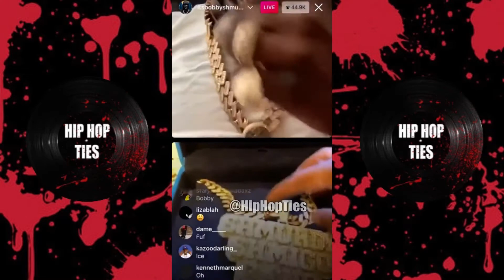Bobby Shmurda Gifts Quavo A “Shmurda Shmigo Gang” Chain For His Birthday On IG Live.💎🔥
Bobby Shmurda gifted Quavo a Shmigo chain for his birthday on Instagram Live.💎💎💎